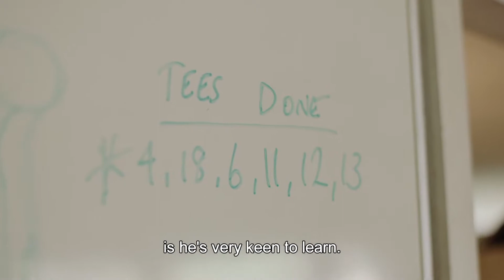See the possibilities - Richmond Club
Founded in 1947 by a group of WWII returned serviceman, Richmond Club has grown from humble beginnings, into the leading club and community heart of the Hawkesbury Region. With over 22,000 members, Richmond Club supports 197 community groups through financial and in-kind support. They are proud to be the largest private employer in the region with 169 employees, they are also the biggest service provider in the North West district. Richmond Club employs people with disability which provides the workplace an inclusive and diverse perspective, which in turn benefits the staff and the customers embrace that.